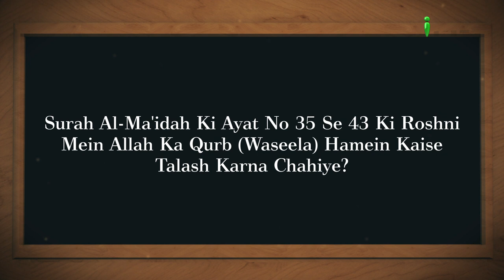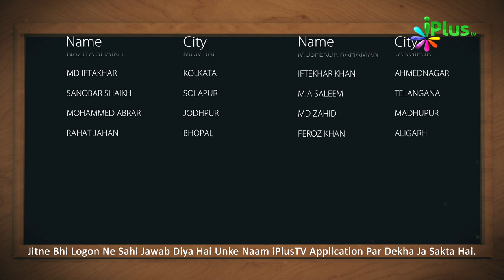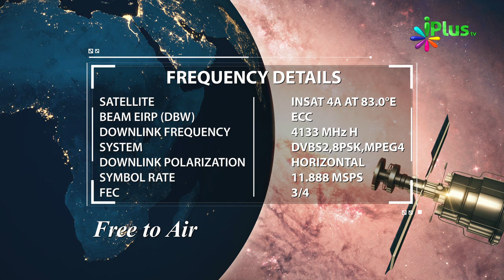Aaj Ka Sawal 243 - iPlus TV | Islamic Quiz | Islami Sawal Jawab | Deeni Sawal Jawab